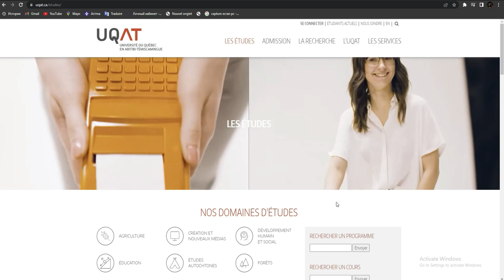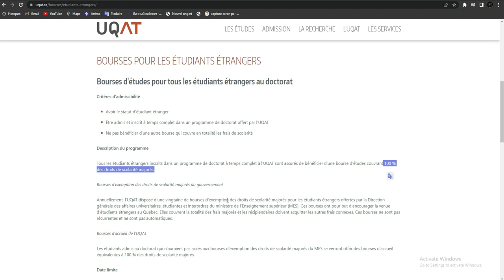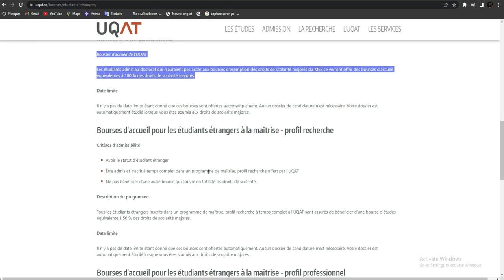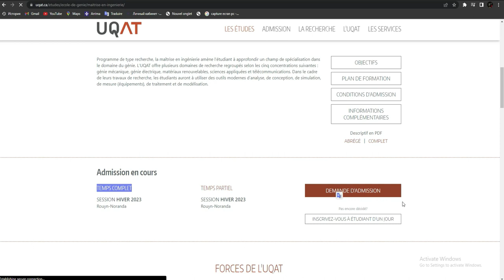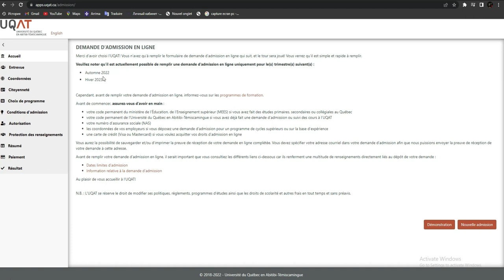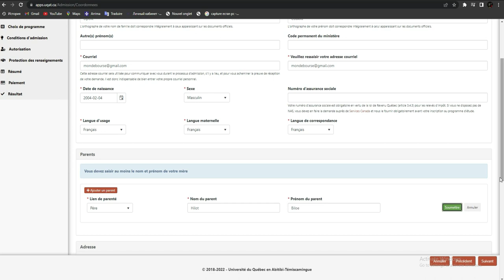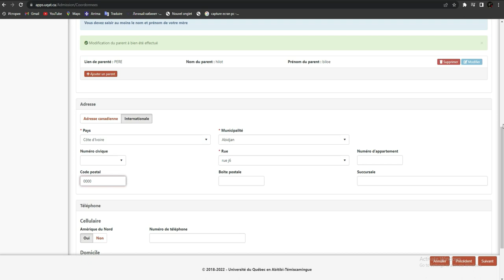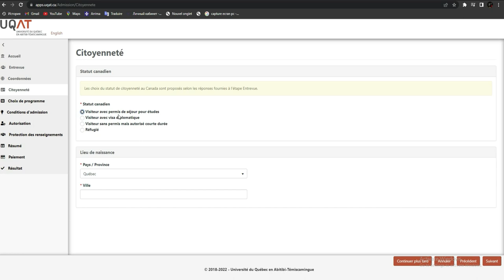Admissions et bourses pour hiver 2023 au Canada [Universite UQAT]